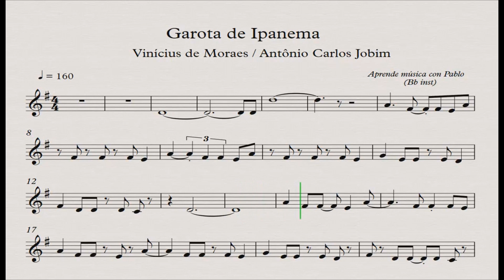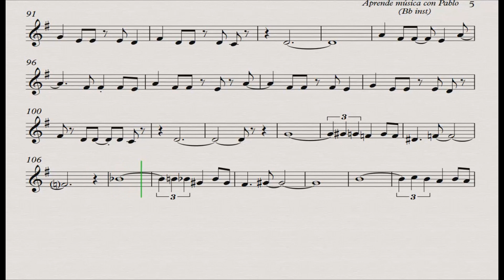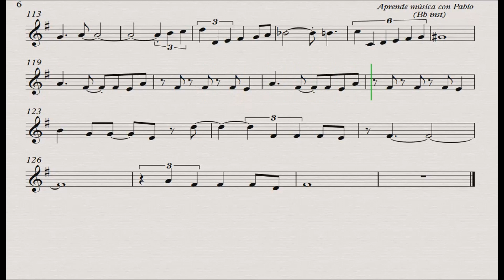GAROTA DE IPANEMA: Bb inst (clarinete,trompeta,saxo sop/tenor) (partitura con playback)